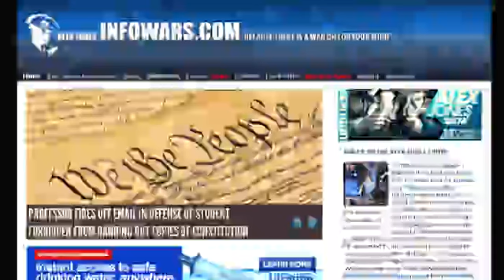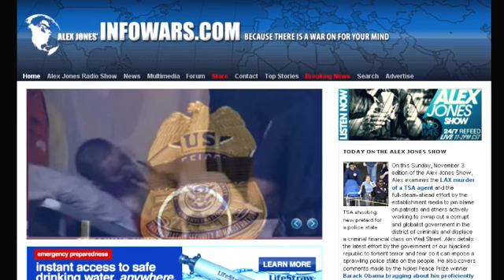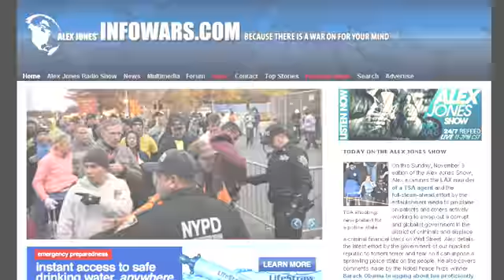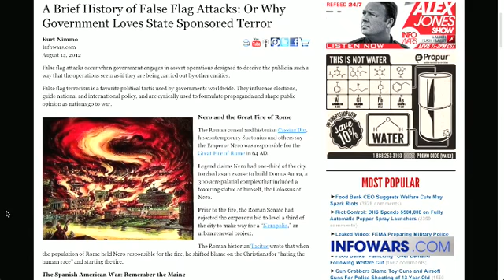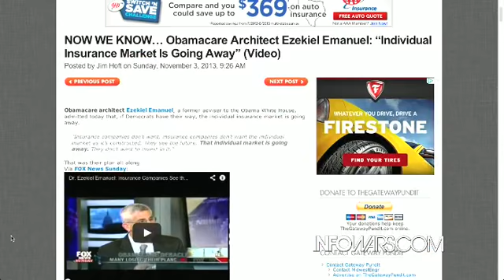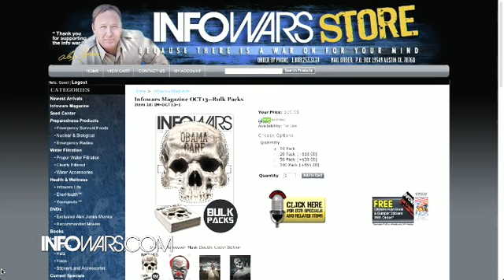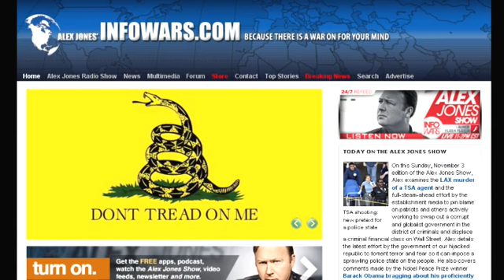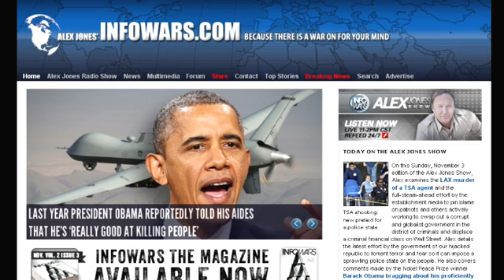The Alex Jones show Sunday November 4th 2013